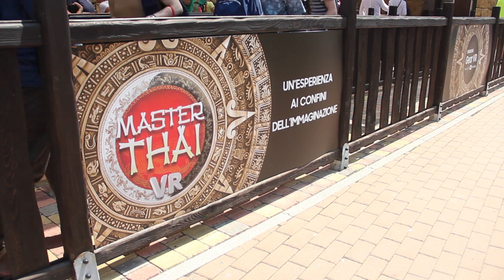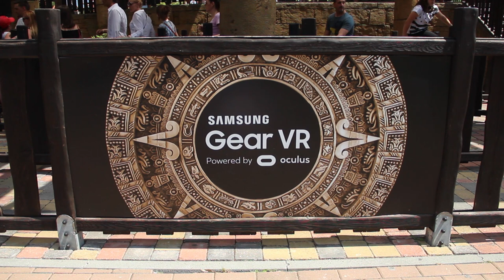Master Thai VR: come funzionano le montagne russe VR di Mirabilandia?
Qualche giorno fa siamo state a Mirabilandia per provare Master Thai VR, la nuova attrazione del parco. Grazie alla collaborazione con Samsung Gear VR, Mirabilandia ha creato delle montagne russe con la realtà virtuale. Ecco di cosa si tratta.
Ne abbiamo approfittato anche per scambiare quattro chiacchiere assieme a Bernard Giampaolo, direttore generale del parco.